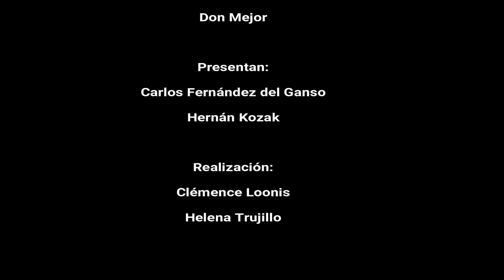9 EL FÚTBOL AL DIVÁN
25 de  Enero de 2018